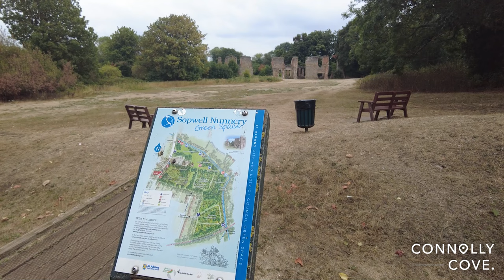Sopwell Nunnery Ruins | St Albans Museums | Hertfordshire | England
The ruins of a Tudor mansion built on top of a nunnery from 1140 is a popular walking & picnic spot. Sopwell Nunnery was founded on this site in 1140 but the atmospheric ruins that are visible today are the remains of a mansion belonging to an adviser of Henry VIII.

In 1540, after the Dissolution of the Monasteries, Henry VIII granted the land to Sir Richard Lee, a soldier, engineer and member of the king's court. Sir Richard Lee demolished the nunnery and built a house on its foundations. The romantic ruins you see today are all that remain of Sir Richard Lee's Tudor mansion.

In the United Kingdom, st Albans is a town located in the county of Hertfordshire, England. It's known for its historical architecture and its annual Rose Festival.

The county of Hertfordshire is located in the south-east of England, and is made up of six districts: Beds, Cambridgeshire, Essex, Hertfordshire, London and Peterborough.